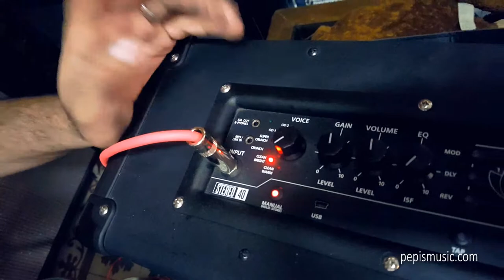Blackstar ID: Core 40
Chequen el ID Core 40. Un pequeño amp para ensayar en casa o grabar :)